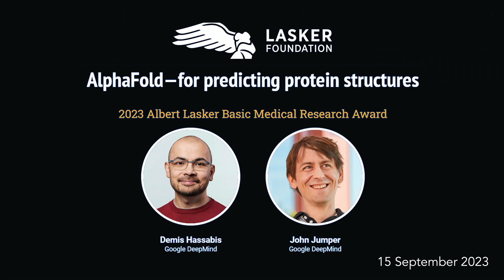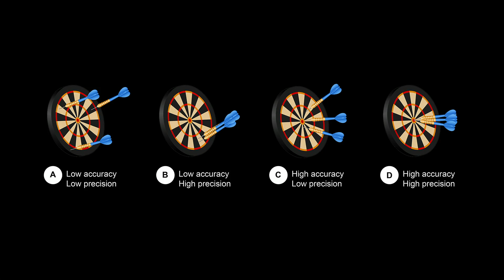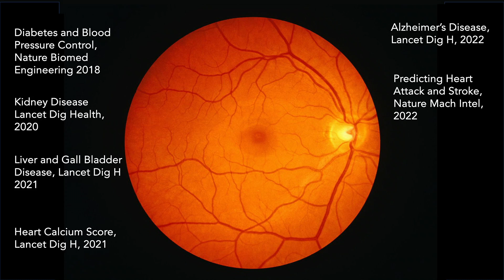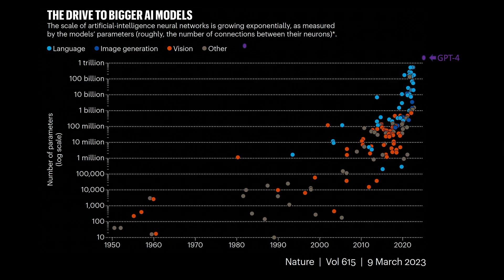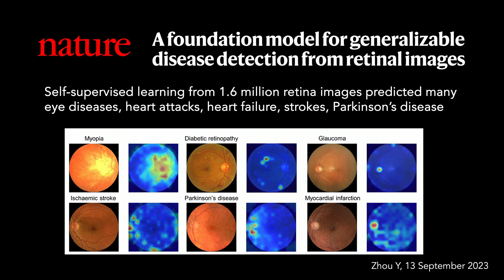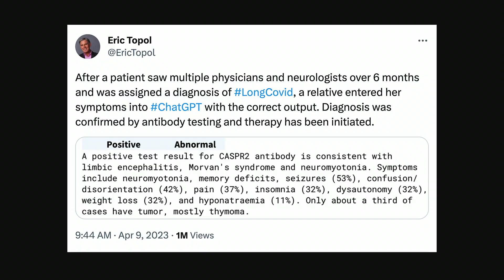Can AI Catch What Doctors Miss? | Eric Topol | TED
AI could propel the biggest transformation in the history of medicine, says physician-scientist Eric Topol. He explains how sophisticated AI models can interpret medical images as well or better than human experts can — and, beyond that, even pick up things that human eyes can't see. Learn all the ways AI is poised to make a difference for both patients and doctors.

Follow TED!